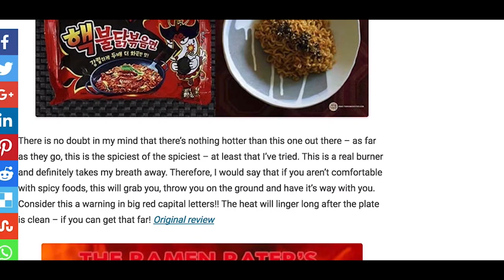😤 EXTREME SPICY NOODLE CHALLENGE!! NOT SO SPICY?? w/FAMILY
Today...Today is a great day. Decided to try the spicy noodle challenge and...well you can decide from my facial reactions what i thought about it. I think I'm gonna try more of these food challenges, they're fun!

QoTD: What's the best ramen you've ever eaten? and from where?

EQUIPMENT USED:
Flexible Camera Stand
Other Flexible Camera Stand

---(F.A.Q.)---

What do you use to record & edit your computer screen?

Where to get Photoshop, Lightroom, Premiere Pro etc. ?